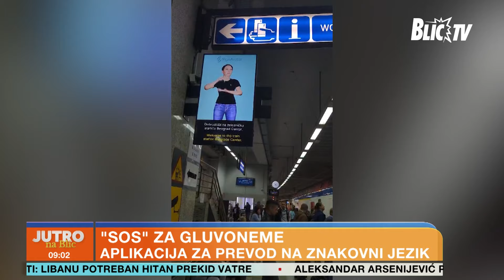"SOS" za gluvoneme : Signavatar- aplikacija ZA PREVOD na znakovni jezik | JUTRO NA BLIC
Emisija: Jutro na BLIC
Termin emitovanja: Radnim danima, 07:00
Novinarka: Jovana Pavlović
Tema: "SOS" za gluve- Signavatar aplikacija za prevod na znakovni jezik
Sagovornik: Uroš Milenković, aplikacija Signavatar